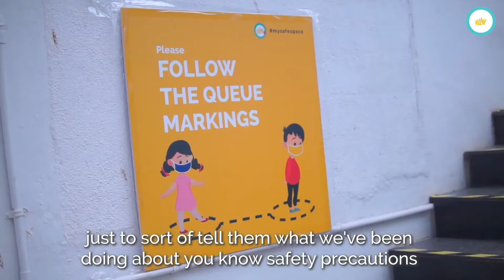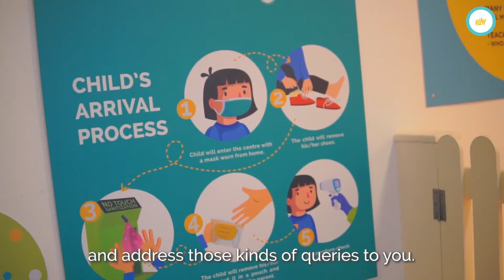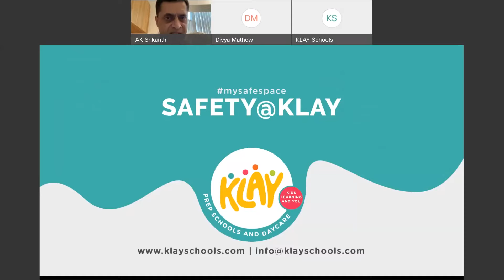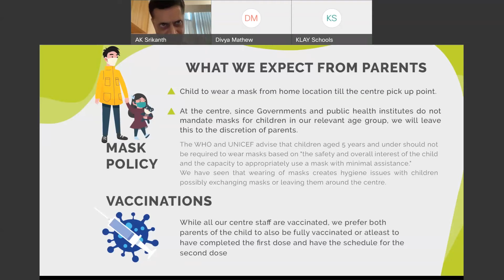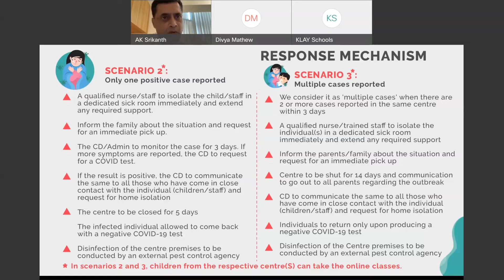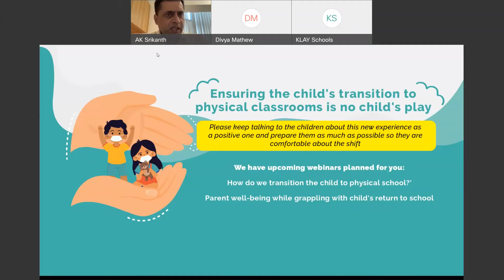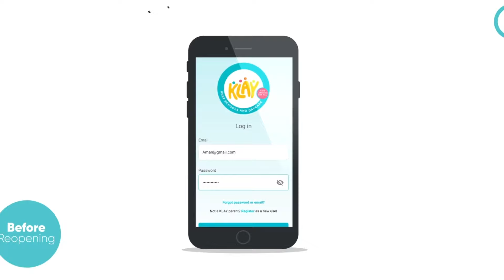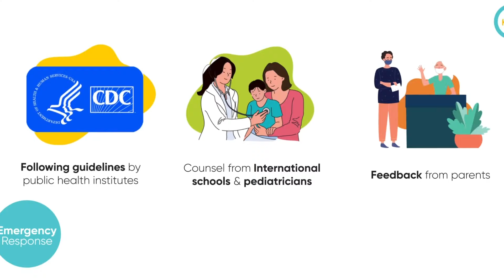Back to School With AK Srikanth, CEO, KLAY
It has been a long wait indeed, and with Government approvals for re-opening preschool and daycares coming in, we are sure you have many questions regarding your child’s health and safety during these times.

Watch our CEO, AK Srikanth as he takes you through the detailed safety measures taken by us, at KLAY to ensure a safe and happy learning environment for your children.

To block your child's seat at the nearest KLAY Centre,